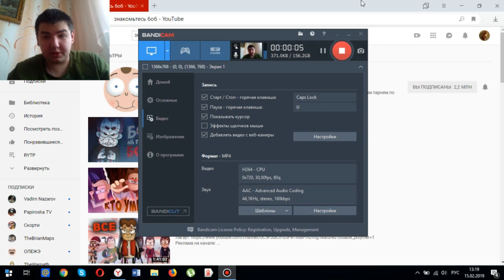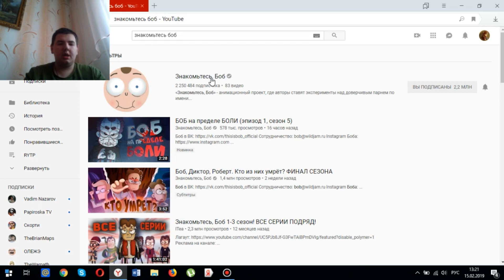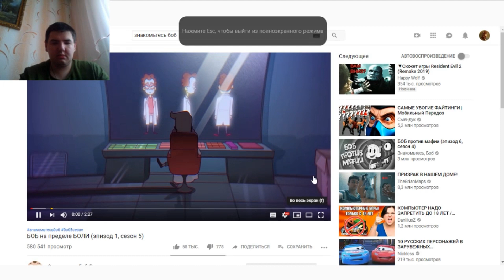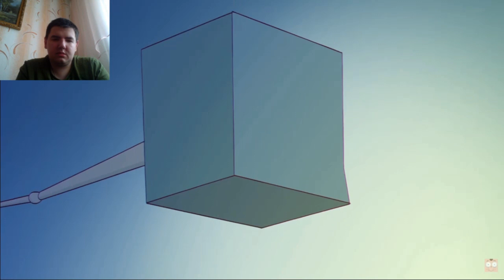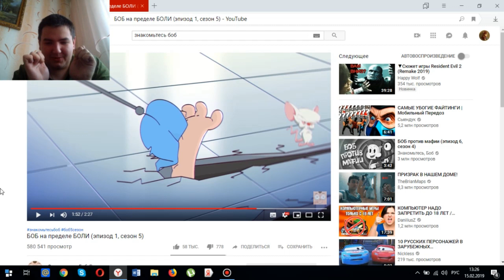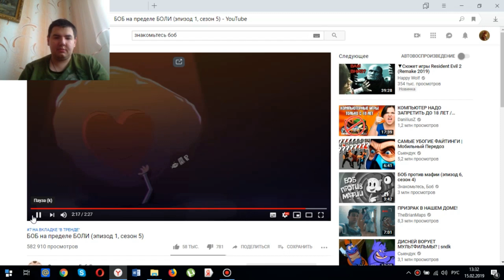Реакция на БОБ на пределе БОЛИ